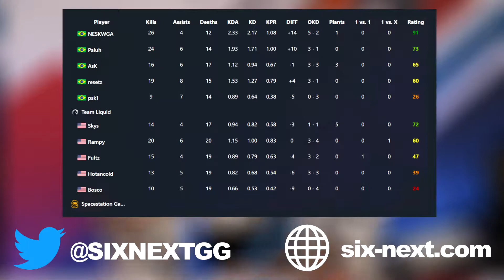SSG vs Liquid - HIGHLIGHTS - Group Stage - Six Invitational 2022 - R6 Esport